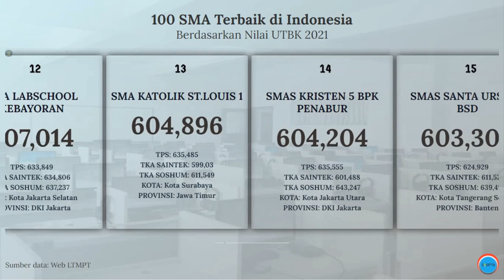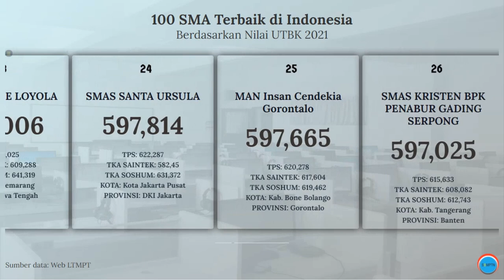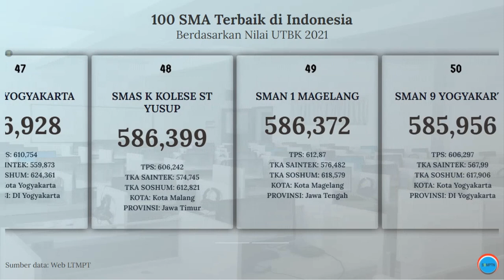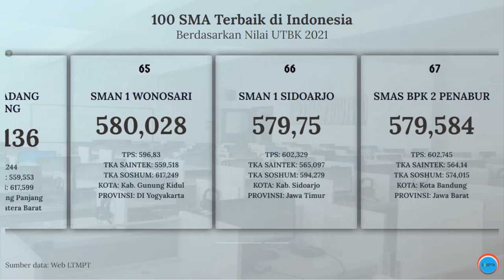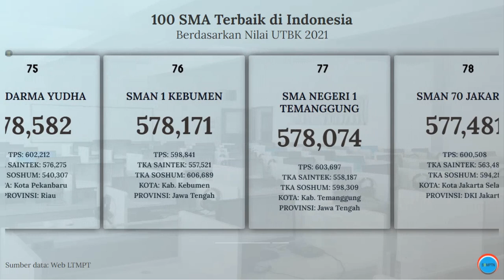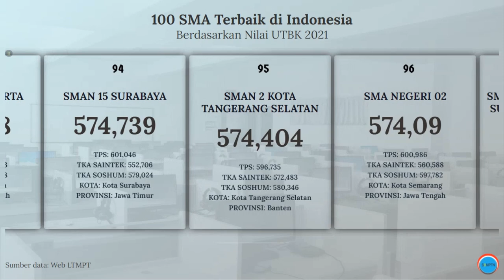100 SMA Terbaik di Indonesia Berdasarkan Nilai UTBK 2021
Video di atas merupakan daftar 100 terbaik di Indonesia berdasarkan rilis data UTBK 2021 oleh panitia LTMPT. Semoga bisa bermanfaat buat kalian yang masih duduk di bangku sekolah menengah pertama ataupun buat kalian yang membutuhkan.

Music
Sunburst by: @tobuofficial  & @itromusic
🎵 Free DL / stream: